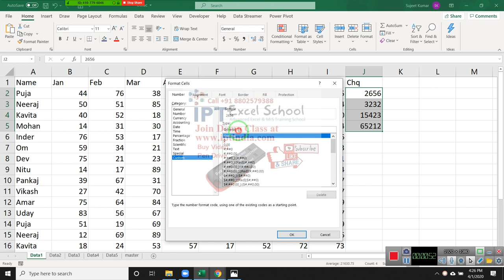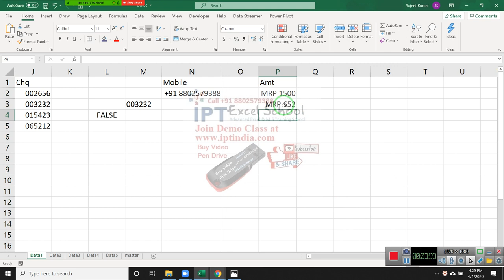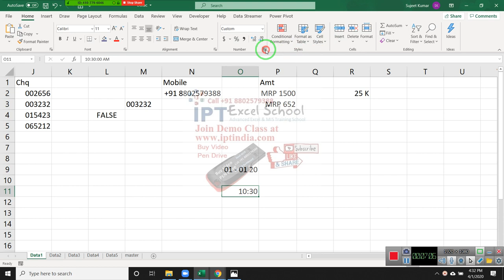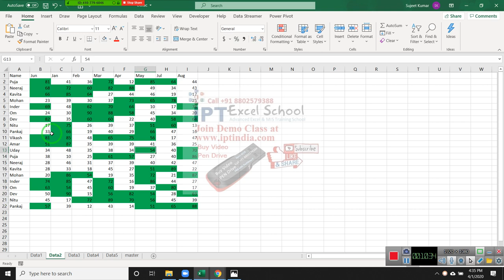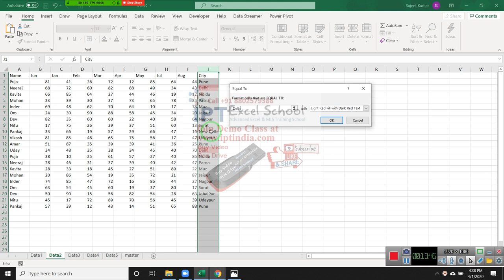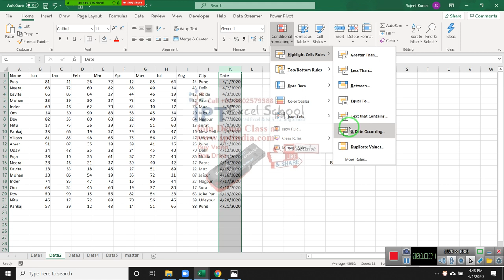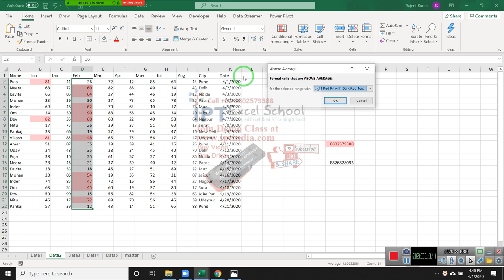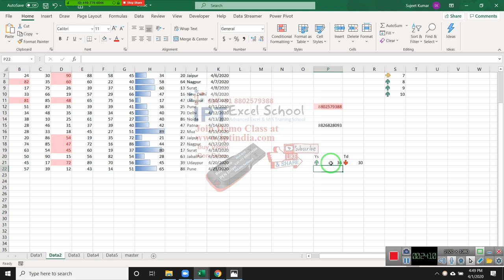Basic Excel 2019